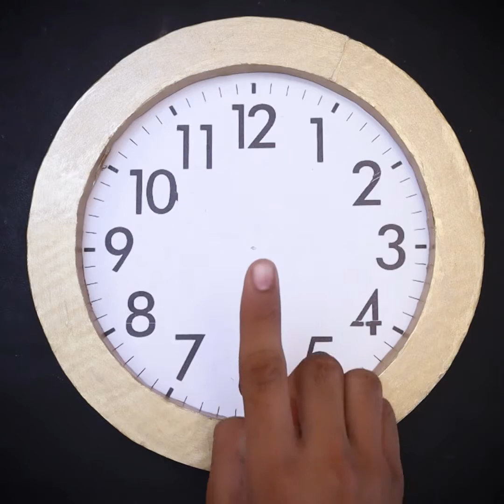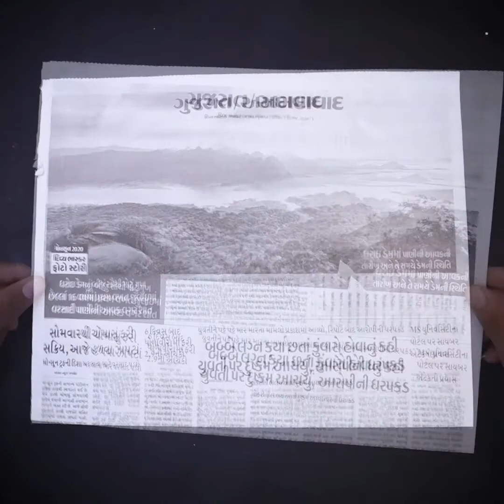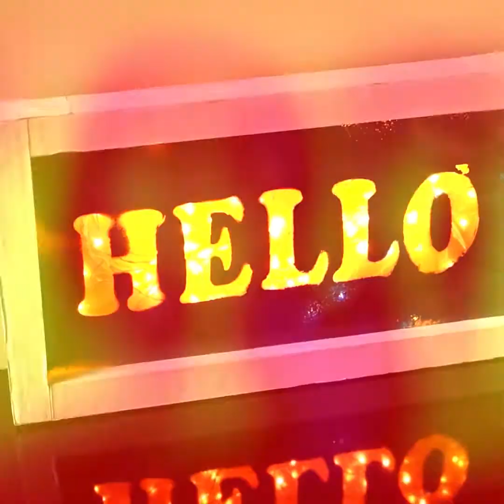Miniature House | Wall Hanging Step by Step - Home Decor Craft